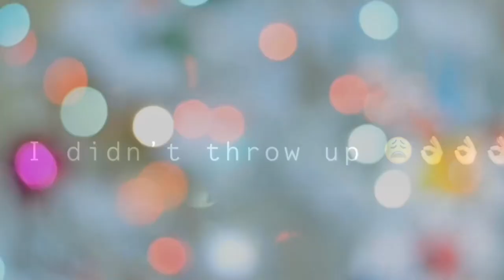🌶 SPICY VOLCANO NOODLE CHALLENGE/MUKBANG 🌶🌶🌶🌶🌶😱‼️‼️🥵🥵🥵🥵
Trying the spicy volcano noodles 🤤🥵🌶🌶🌶

Add me on Snapchat: The Winter Experience